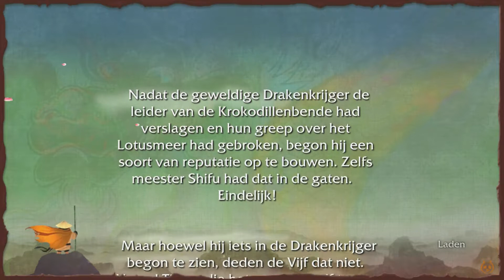Kung Fu Panda Walkthrough #6 - Wudang Temple (Xbox 360 HD)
00:00 Kung Fu Panda Walkthrough
19:00 Thank you for watching the video!

ALL video's uploaded to this channel are ORIGINAL content recorded & edited by GeorgioHD. You CANNOT use this content and pretend it as your own, however if you would like to use a video of mine in your video contact me for permission first and give me credit in your video.